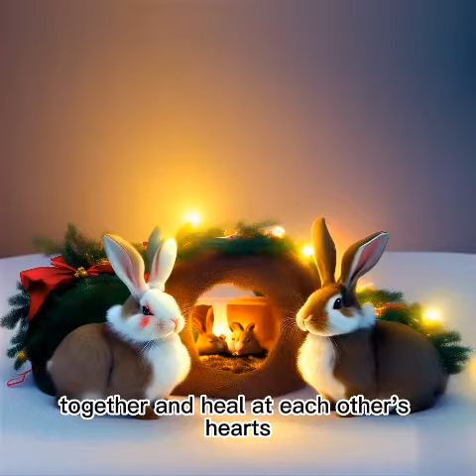Bunnies Celebrate Christmas (2)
This is how the bunnies celebrate Christmas in the forest. It's about joy and love.